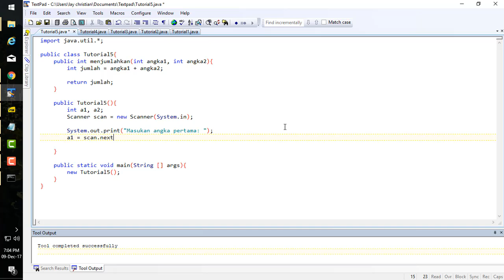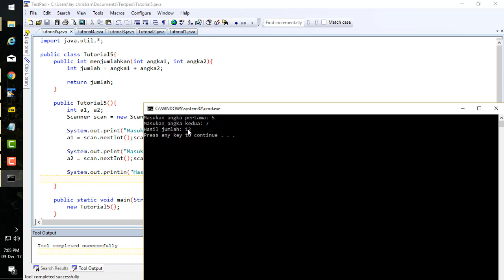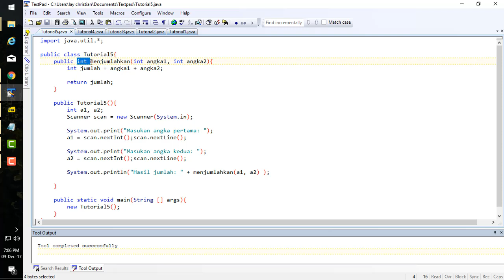[BJP01E-ID] Method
Credit title:

Subject Matter Expert : Lay Christian